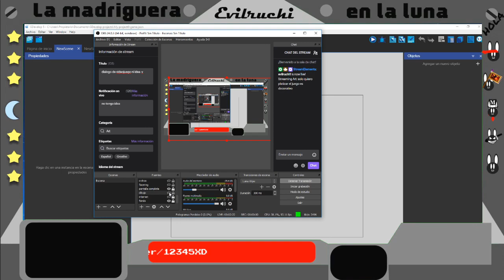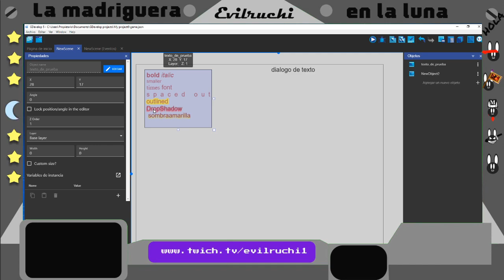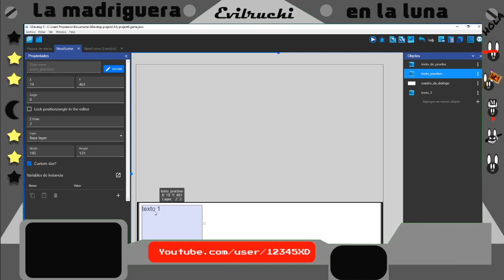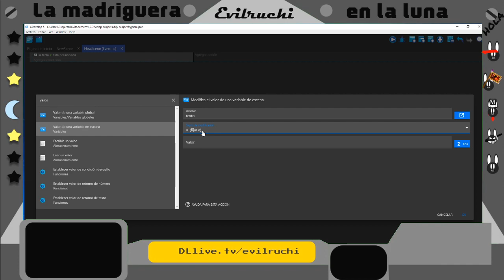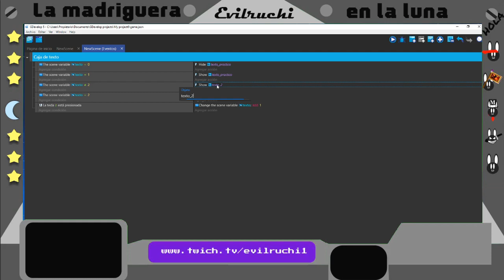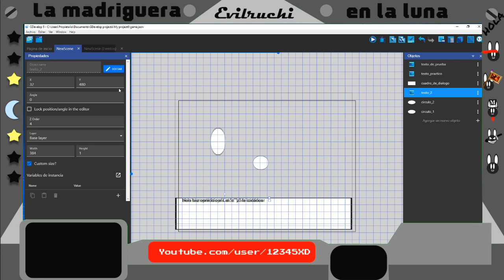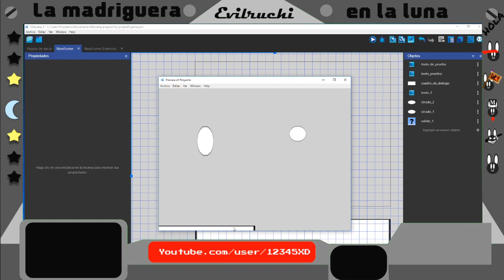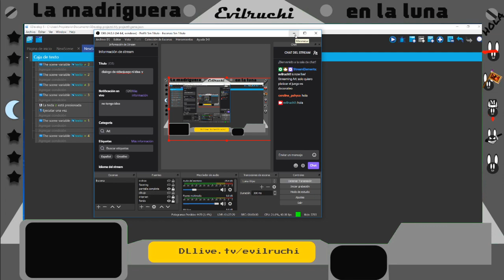como hacer un cuadro de texto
lo siento si fue mas tardado y complicado de lo que debería aveces las cosas no salen a la primera -- Watch live